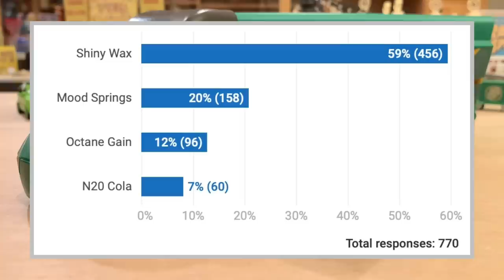Disney Cars 3 Conrad Camber's Hauler (Next-Gen Shiny Wax) Custom Piston Cup Racer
Conrad Camber's Hauler is the transporter for Next-Gen Team Shiny Wax in Cars 3, specifically Piston Cup racer Conrad Camber. This hauler is a factory custom from China and has not yet been officially released by Mattel. They are well-made, but they do lack details and may have some mistakes. The cabs/semis are die-cast metal, and the trailers are plastic and do open from the back. Other custom haulers/transporters include Sputter Stop (Sheldon Shifter), Faux Wheel Drive (Herb Curbler), Mood Springs (Ed Truncan), N20 Cola (H.J. Hollis), Octane Gain (Danny Swervez) and Vitoline (Chase Racelott).